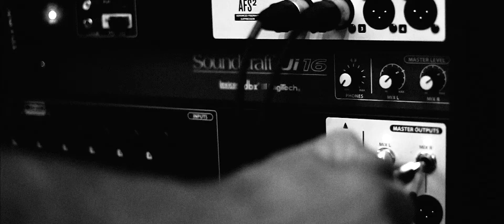Vasilis Babaniaris & Achileas Stelios - Fragosiriani / Clandestino Live @ J&J Street Bar !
Find Us